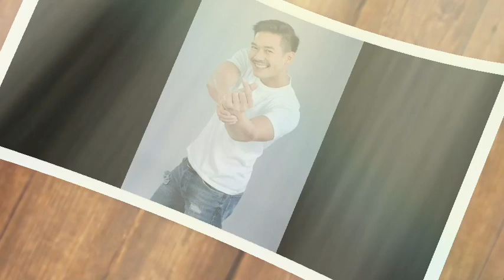Weir Sukollawat | Pictures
I'm such a great fan of Weir that's why I made this video. I really like the way he act.

Thai Actor
Best Thai Actor
Handsome Thai
Thai
Lakorn